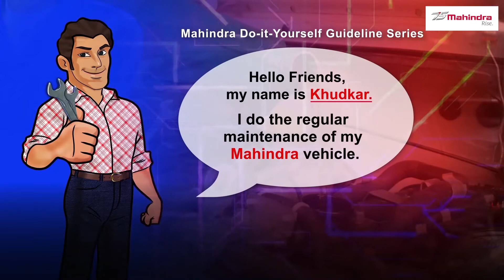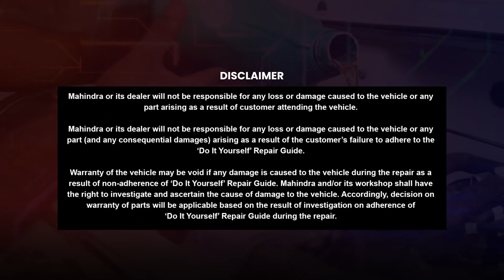Checking the Fuse | Bolero PIK-UP (Hindi)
Film on checking of fuse showing fuse checking and replacement procedure.